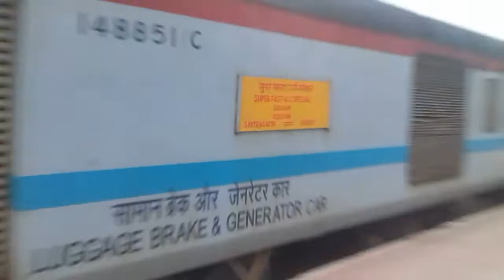Mixed livery for a special train to saurashtra:-LHB 02833 Rjt - Src AC Express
The 02833/02834 Rajkot - Santragacchi AC special fare special express, a limited - run train from Rajkot of Gujarat to Santragacchi of west bengal is plying with a mismatched Duronto/LHB livery. Hope you enjoyed it. The loco in charge is a BL WAG 7 24636.